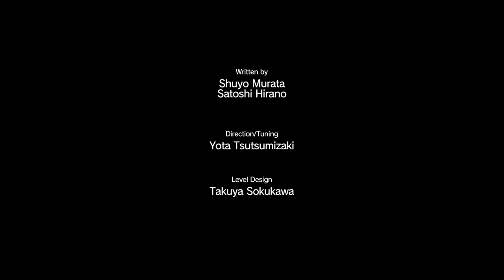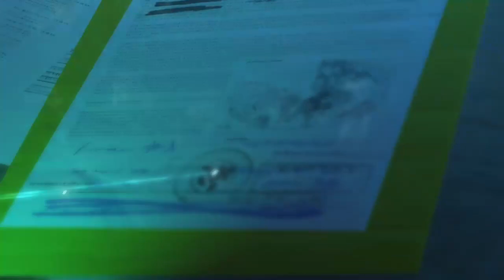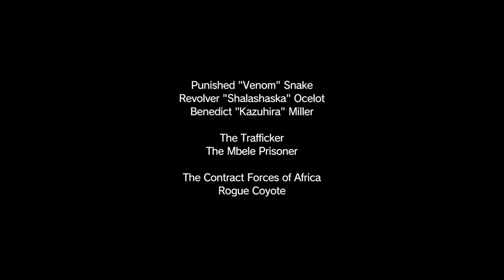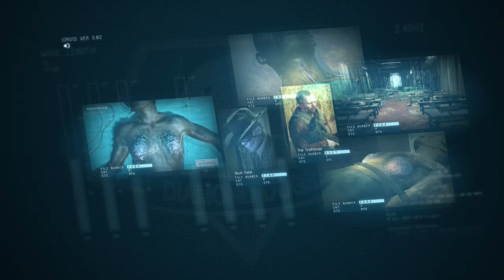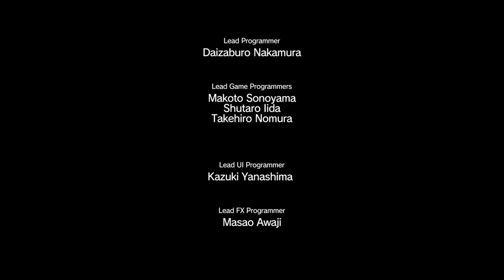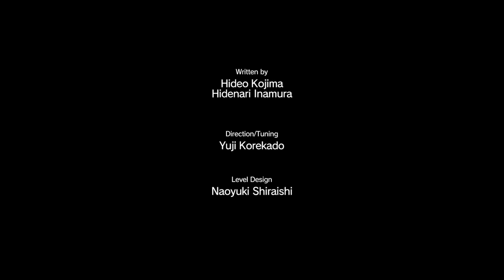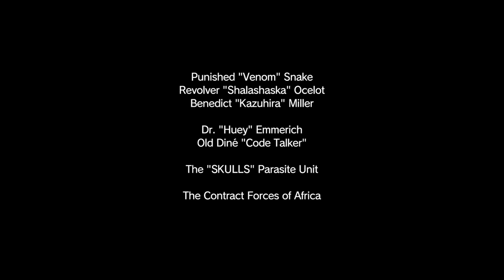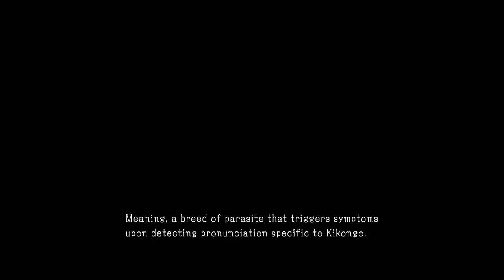Metal Gear Solid V part 15